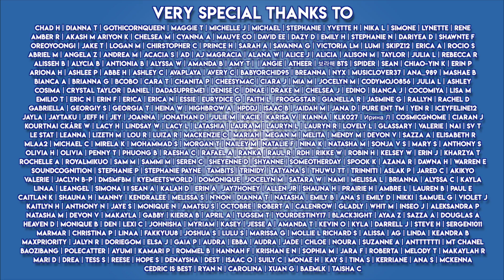Throwback Thursday: 2PM "Again & Again" M/V | REACTION!